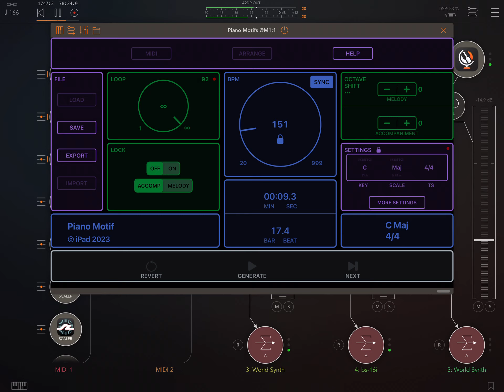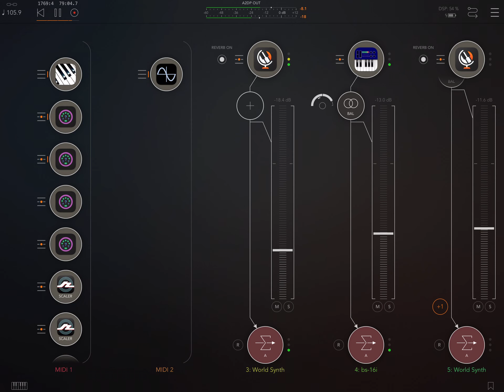Aum helps a composer to create: the system IS the message